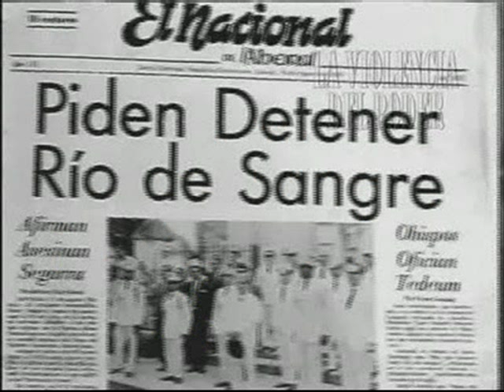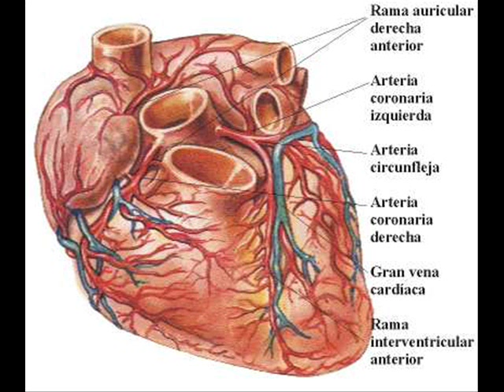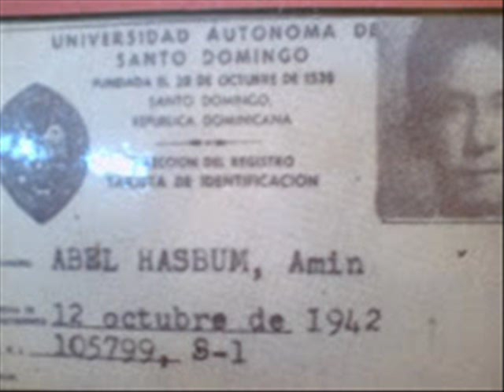Dr. G Gigante Homenaje a Amin Abel Hasbun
Foto Video de la vida de un hombre sin igual